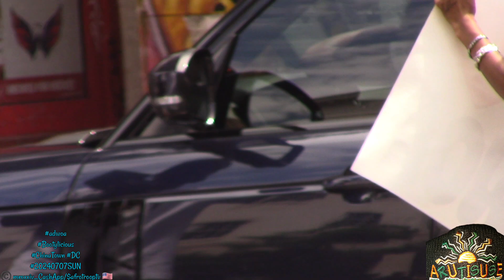adwoa Bootylicious ChinaTown DC 20240707SUN ©️ mmxxiv_CashApp/$afrotrooptv 🇺🇸